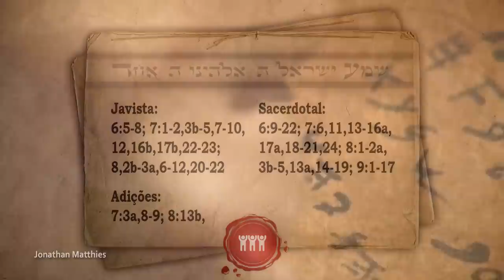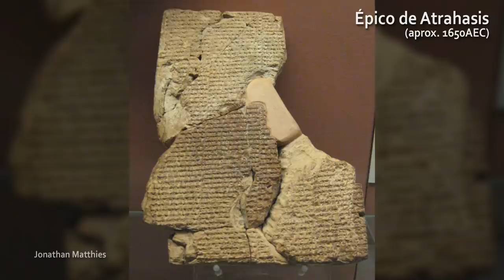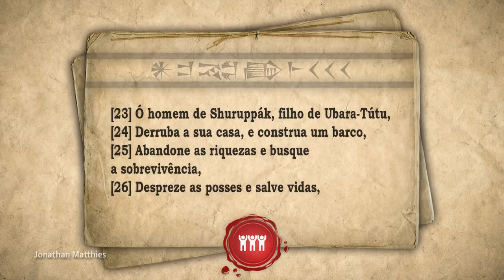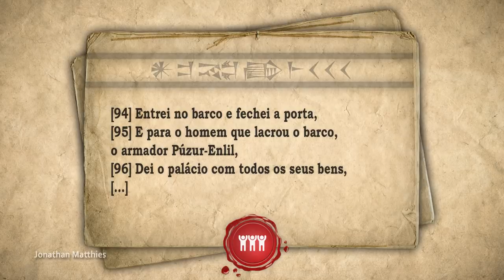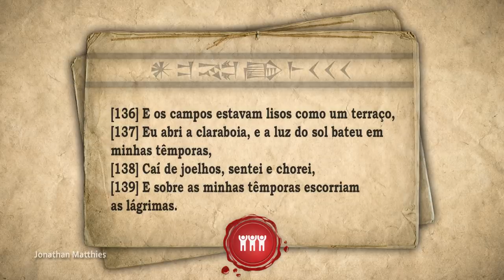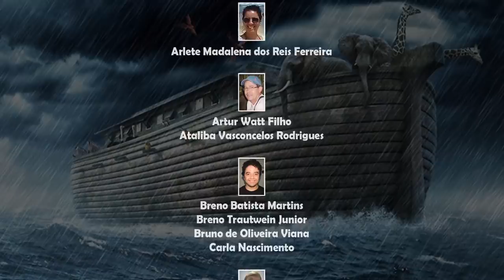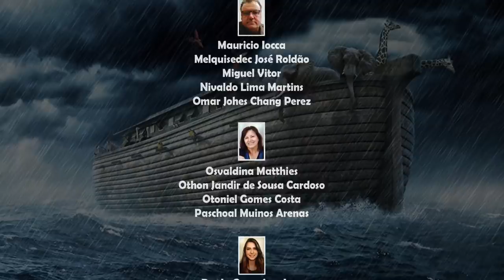A EPOPEIA DE GILGÁMESH E A BÍBLIA HEBRAICA – Conhecimento Judaico 26 ✡️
Agencia: 0424
Conta: 20139-5
Operação: 001

AGRADECIMENTOS AOS ESTUDANTES APOIADORES DE OUTUBRO DE 2021:
🌱 Acelor Luiz Assmann 🌱 Agnaldo Santos Lopes 🌱 Albino Cesar Moraes da Rosa 🌱 Alexandre da Costa 🌱 Amantino A. Figueiredo 🌱 Ana Carolina Chehuan de Barros Silva 🌱 Ana Sele Teles Correa 🌱 Anderson Prado 🌱 Anderson Tiago 🌱 Anna Regina Cardoso Accioly Pereira 🌱 Antonio Alves dos Santos 🌱 Antonio Carlos Simoes 🌱 Antônio Dimas Torrent Junior 🌱 Antônio Pedro de Souza 🌱 Aquiles Diomedes de Melo dos Santos 🌱 Arlete Madalena dos Reis Ferreira 🌱 Artur Watt Filho 🌱 Ataliba Vasconcelos Rodrigues 🌱 Breno Batista Martins 🌱 Breno Trautwein Junior 🌱 Bruno de Oliveira Viana 🌱 Carla Nascimento 🌱 Carlos H. Burgos 🌱 Celso Vicente Mussa Tavares 🌱 Cenilda da Silva Campos 🌱 Claudio Andreatta 🌱 Dagomar Henriques Lima 🌱 Daniel C. Alcântara 🌱 Daniel Fernandes Lima 🌱 Daniel Guimarães do Lago 🌱 Danilo de Oliveira Teixeira 🌱 Davi Chicoski 🌱 Denise Luisa 🌱 Diego dos Santos Marques 🌱 Djelson Coêlho Sales 🌱 Ederson Ferreira Ataide 🌱 Edna Pereira Lima 🌱 Eduardo Alves da Rocha 🌱 Eduardo Halfen 🌱 Eduardo Kirchmeyer Motta 🌱 Eliana Aparecida Carias Benvenuto 🌱 Elias Horani 🌱 Eliezer Berenstein 🌱 Elilson Gomes Pinto 🌱 Eliseu Gonsalves Pereira 🌱 Enoque Mendes de Souza Filho 🌱 Erivelto dos Santos Soares 🌱 Euler Rodrigues Mendes 🌱 Fabio Luis Cardoso de Paiva 🌱 Fabio Oliveira Lima 🌱 Felipe Dbach 🌱 Fernando Guimaraes 🌱 Fernando Ivo Batista 🌱 Fernando Max Paes Barreto Trindade 🌱 Fernando Rodrigues de Almeida 🌱 Flavio Joselino Benites 🌱 Francisco Antônio F. de Souza 🌱 Francisco Assis Pontes de Vasconcelos 🌱 Francisco Claudio Vasconcelos Solon 🌱 Francisco Emmanoel Sampaio Almeida 🌱 Genilson Moreira de Barros Almeida 🌱 Genuíno Camelo Pereira 🌱 Gilberto Matthies 🌱 Gildemar Leal Resano 🌱 Gleiscon Lobão De Morais 🌱 Gonçalo Alves Pessôa 🌱 Guilherme Duarte 🌱 Gustavo Gindre Monteiro Soares 🌱 Haroldo Pimenta 🌱 Helio Dutra 🌱 Henrique Melgarejo da Silva 🌱 Hilario S. Amoreira 🌱 Hulda Helena Coraciara Stadtler 🌱 Irineu Aranha Oliveira 🌱 Ivete Martins 🌱 Janio de Quadros 🌱 John Wayne Araujo 🌱 José Carlos Ferreira 🌱 José Carlos Garcia 🌱 José Carlos Rangel de Sá 🌱 Jose Fernando Nunes Debli 🌱 Jose Modesto Netto 🌱 Jose Olvadias Ferreira 🌱 José Pedro Cabral 🌱 Juliana A. Oliveira 🌱 Julio Augusto Corrêa Pinto Lutterbach 🌱 Julio Leite de Moraes 🌱 Jurandir Cândido Dutra 🌱 Kenio Cassio Teixeira 🌱 Laércio da Silva Cunha 🌱 Leandro David Pereira 🌱 Leandro Parreira 🌱 Leandro Silva Pimenta 🌱 Luciano Ferreira 🌱 Luciano Freitas 🌱 Luiz Roberto Albanez 🌱 Luiz Roberto Oliveira da Silva 🌱 Luiz Soares 🌱 Mamiro Yoshizawa 🌱 Marcelo de Oliveira Souza 🌱 Marcelo Sá da Silva 🌱 Marcio Valle 🌱 Marcos Ozi Amaral Prado 🌱 Marcos Paulo dos Reis 🌱 Marcus Campos 🌱 Maria Betania Passos de Albuquerque 🌱 Maria Cristina de Carvalho 🌱 Mauricio Iocca 🌱 Melquisedec José Roldão 🌱 Miguel Vitor 🌱 Nivaldo Lima Martins 🌱 Omar Johes Chang Perez 🌱 Osvaldina Matthies 🌱 Othon Jandir de Sousa Cardoso 🌱 Otoniel Gomes Costa 🌱 Paschoal Muinos Arenas 🌱 Paula Gonçalves Izzo 🌱 Paulo Cortellini 🌱 Paulo Henrique de Oliveira Ferreira 🌱 Paulo Roberto Isaías 🌱 Pedro Alves Bezerra Jr. 🌱 Pedro Angelo Miguez Camin 🌱 Pedro Henrique Carvalho Pereira Peixoto 🌱 Pedro Nunes da Conceição 🌱 Raimundo Monte Palma Silva 🌱 Renato Lacerda dos Santos 🌱 Roberto Cunha Pinto 🌱 Rodrigo Franca 🌱 Rogeane Patrícia Camelo Gonzaga 🌱 Roseli Wojciechovski 🌱 Rubens Alpha Junior 🌱 Rubens Caetano Mantovani 🌱 Sara Duarte Sacho 🌱 Sergio Ferreira de Alencar 🌱 Sérgio Mauro 🌱 Sonia Matter 🌱 Thiago Baasch 🌱 Tiago Tamanini Pereira 🌱 Vagner Costa 🌱 Victor Alves Pulcherio 🌱 Wagner Silva da Rocha 🌱 Yaçanã Wittig 🌱